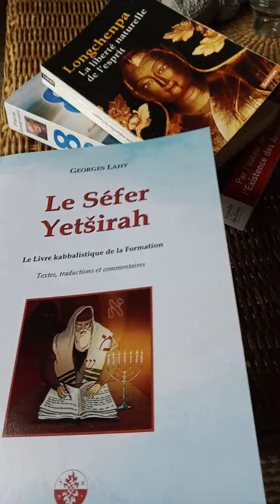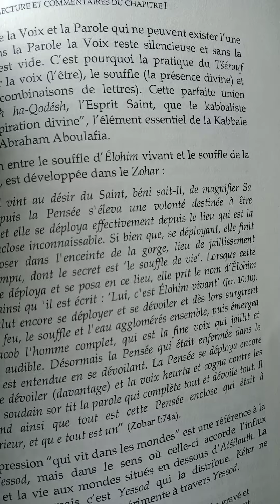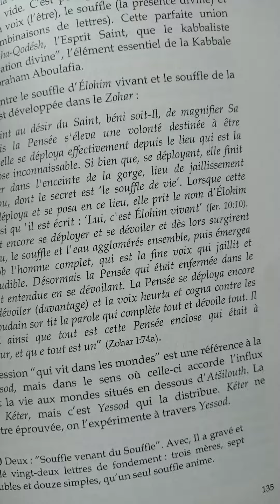l'Esprit Saint c'est la Trinité : la Voix,le Souffle, la Paroles la parfaite union.Sefer Yetsirah